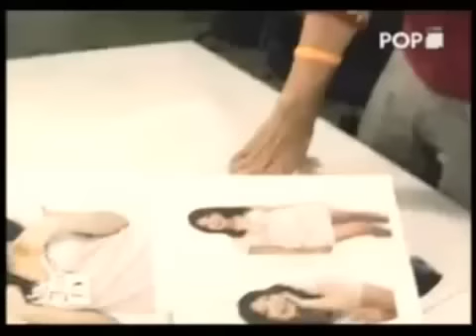Belle Edit Clip 1: Audition (Venus Flytrap: Search for Missing Puzzle)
Journey with Belle takes you back to 2007, when Korat Radio 96G DJ Bell Nuntrita Khampriranon auditioned for "Venus Flytrap: Search for Missing Puzzle" a televised competition to replace 2 former members of Thailand's first ladyboy pop group, Venus Flytrap, who left the group for personal reasons.

Clip 1: Belle performed Rose Sirinthip's "Born to Love" for her audition. Would she be selected?